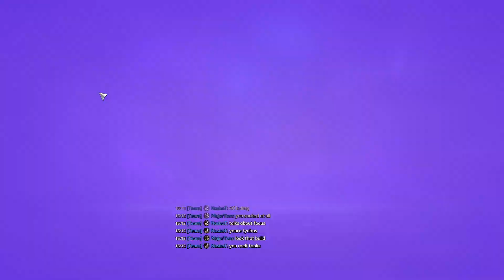Heroes of the Storm | Storm League | Bronze 1